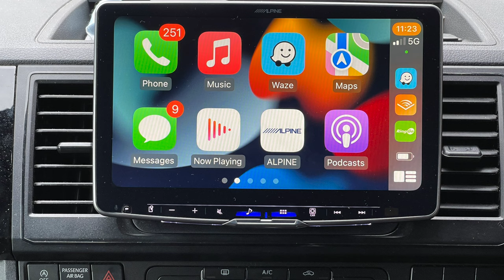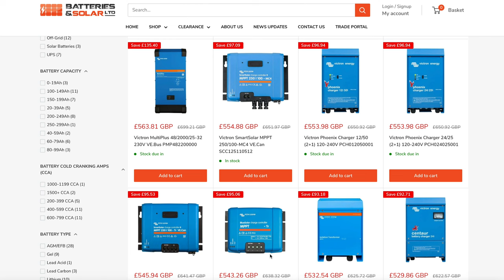Campervan Question that needs explaining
WRONG answers are often provided to these commonly asked questions regarding Campervans.
WHY?

What's The BEST ...? Unravelling the Common Questions

Ann's Cottage - Surf Shop, Clothing

00:00 - What's the Best? Which is the Best?
01:00 - What is the best campervan to buy?
01:43 - Must specify the criteria, uses, requirements, budgets, preferences
03:42 - What is the best pop top for campervan?
05:22 - What is the best seat bed? Rock n Roll, RIB, Sliding bed
06:09 - What is the best mattress topper for a camper van bed?
06:48 - How can I test campervan products? Shows, festivals, campouts, meets
07:01 - What is the best headhunit, stereo, Apple CarPlay, Android auto
08:05 - What is the best electrical system for a campervan? Best battery, best solar
09:09 - What is the best portable power station?
09:52 - What is the best campervan conversion company?
12:50 - What is the best paddle board?
13:50 - What is the best insurance for a campervan? Which is the cheapest insurance for a campervan?
15:55 - Best towels, best shower, best coffee machine, Incredible camper vans

The  @Staycation Lifestyle  van conversion is coming along.

I bought a VW Transporter T6 Kombi Highline van 140bhp diesel SWB with tailgate.

I have lots more to do though, I have a new electrical system, using Victron components and a Lithium LIFEPO4 battery, so I obviously need to install some power devices. I have a new sound system, with Focal speakers and ibus 2.1 amp, Playstation PS4, which is removable, TV's on headrests.

Vanlife is amazing, get out and explore, it's a great adventure.
There are many great camper adventures to come

Finding YOUR Best: A Personalized Guide to Everything
What's the Best for You? Unraveling the 'Best' Myth
Beyond the Best: Tailoring Choices to Your Needs
The 'Best' Dilemma: Custom Solutions for Common Questions
Your Best Match: Decoding the Best in Insurance, Beds, and More!

Best mattress topper - NAPS, Panda, Duvalay
Best sleeping solution
Best deal

Some links are affilliate links, however I will only link products I use and believe in. (Sandbanks, Outin, Amazon)